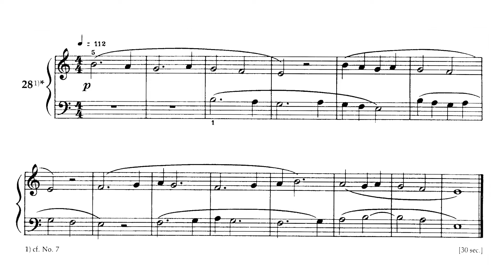🎵 Béla Bartók - Microcosmos 1 - 28. Canon a la octava